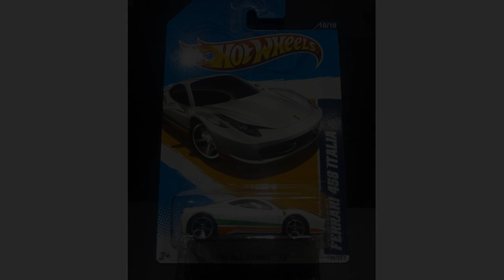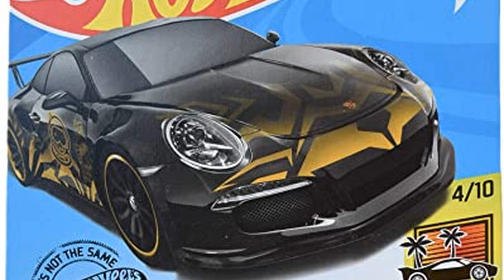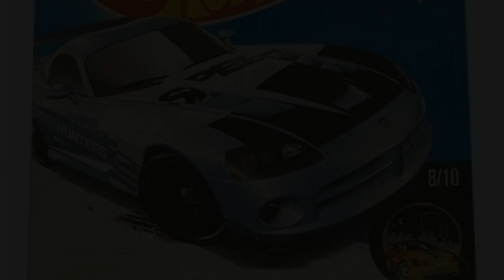Elon Musk says he WISHES he could drive these 3 cars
Hey everyone! In this video, we'll be counting down the top 3 sexiest cars on the market today. Whether you're looking for a sleek and stylish ride, or something that's sure to turn heads, these cars are sure to get you noticed. So, without further ado, let's get started!